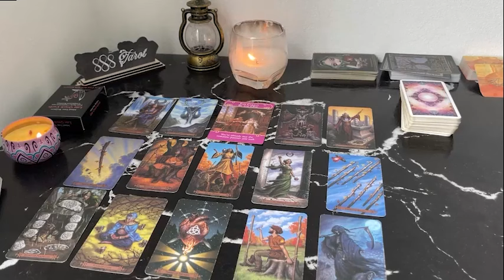SAGITTARIUS You’re Being Warned About This Person - There’s No Love For You Here SAGITTARIUS JUNE T